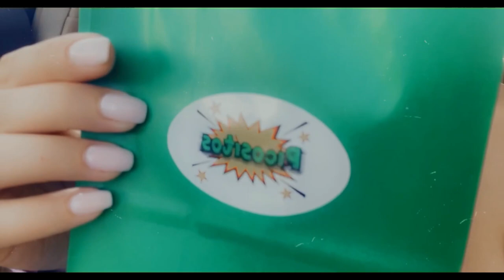DIY BASKETBALL PURSE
In todays video i'm showing you how to make a  crystal basketball purse.
Quick and easy DIY.

Follow my brand @NatalieYousefi
Follow me @Nattigold

@Planetrhinestone for the amazing crystals.
@_picositos_ for the candy